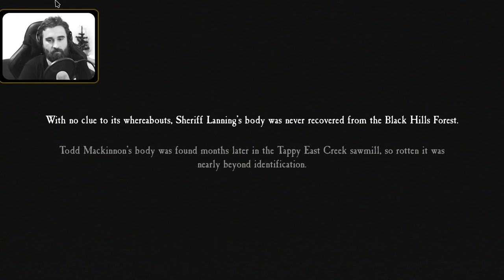[ PREPÁLENÝ KONEC ! ] ⊳【 Blair Witch Game 2019 】/ 1080p 60fps / CZ/SK Lets Play / # 07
Popis :

CZ / SK
Slovenský / Český Lets Play (gameplay) na hru Blair Witch Game 2019
Prechod hrou Blair Witch Game 2019

ČASŤ 07 / PART 07

Blair Witch Game 2019 07

Popis :
LP by SVKFrankenstein (Frankenstein Lets Play)